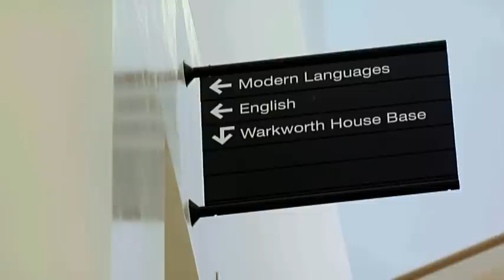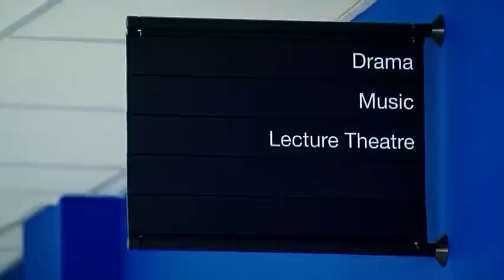Walbottle Campus Design Vision